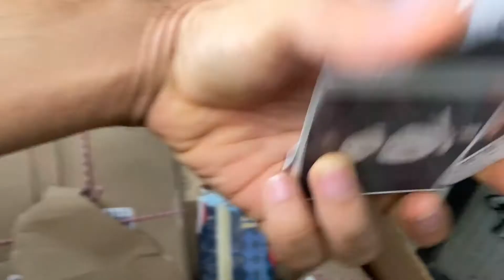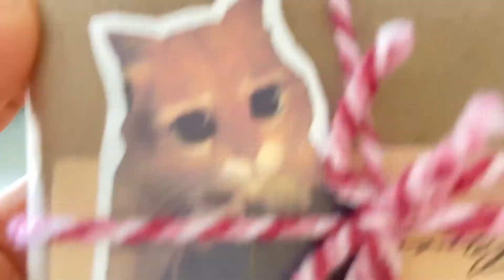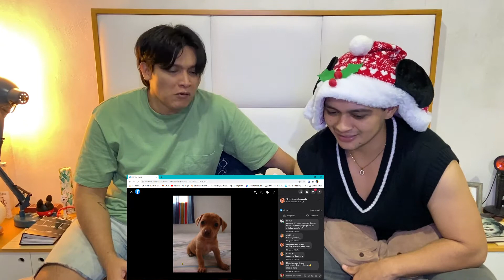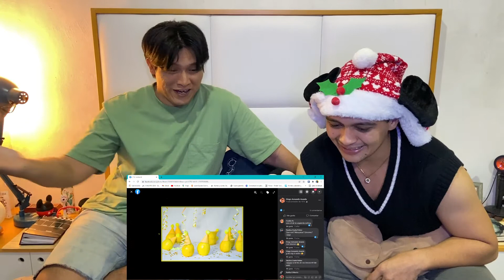VLOGMAS 11 😱 REACCIONAMOS AL FACEBOOK DE DIEGO/ 😶‍🌫️ COLTON SALE DEL CLOSET